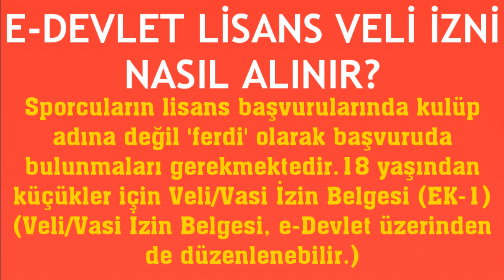E-Devlet Lisans Veli İzni Nasıl Alınır?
Merhabalar bu videomuzda sizlerle birlikte e-devletten lisans veli izni alma nasıl yapılır sorusuna yanıt vermeye çalışıyoruz.İyi Seyirler Dilerim.

e devlet veli izin belgesi nasıl alınır
e devlet lisans için veli izni alma
e devlet lisans veli izni nasıl yapılır